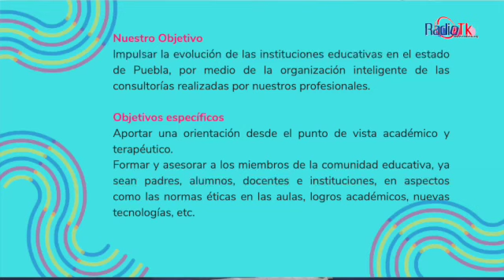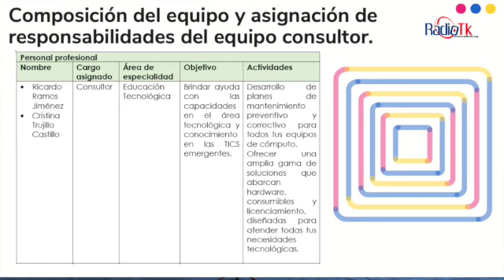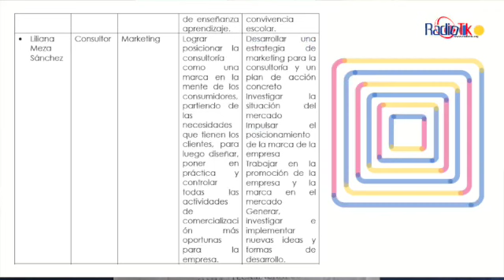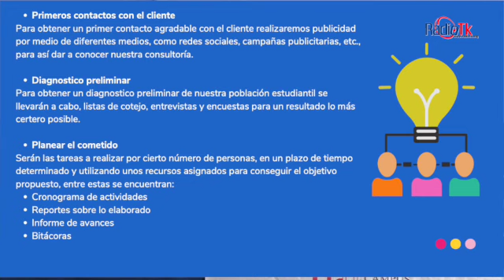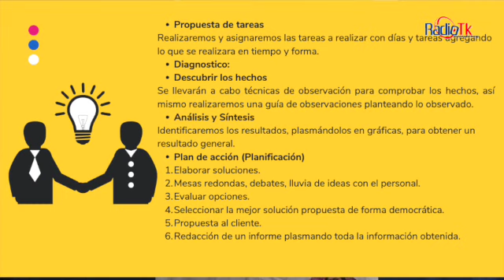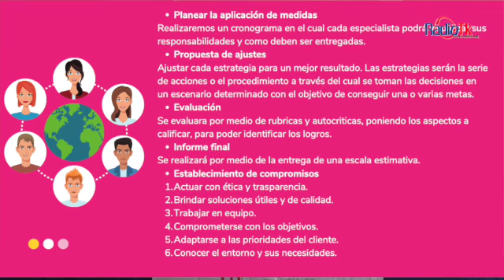Alumnos de la UGM Tecamachalco presentaron su Consultoría Educativa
📹VÍDEO || Alumnos de la UGM Tecamachalco presentaron su Consultoría Educativa "Agein" que busca ofrecer servicios de calidad en la región. 👩‍🏫👨‍🏫👨‍🔬